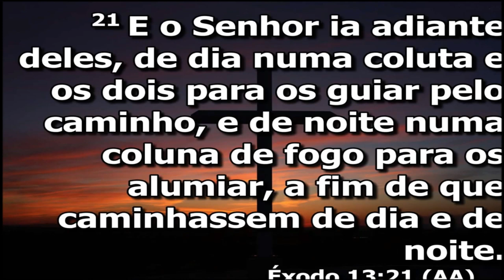O Caminho - Pr. Gilson de Quadros